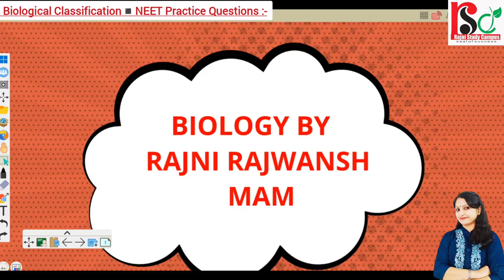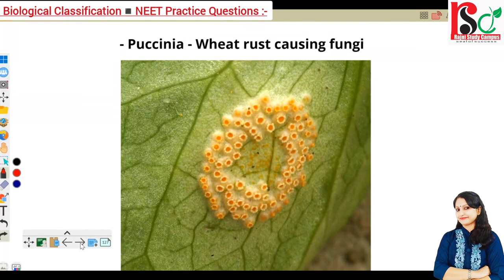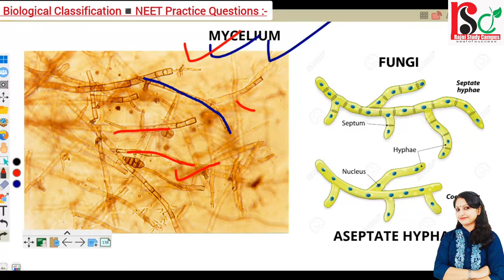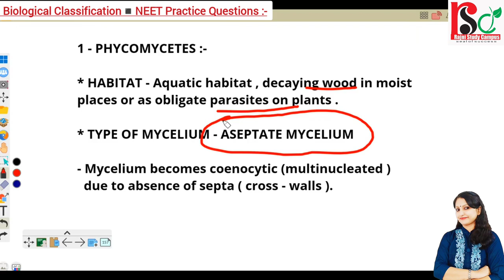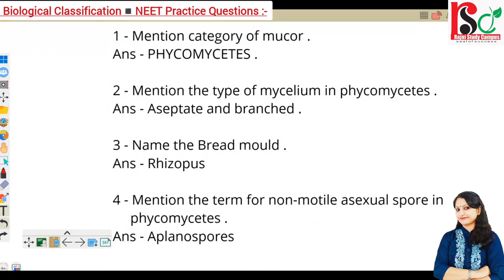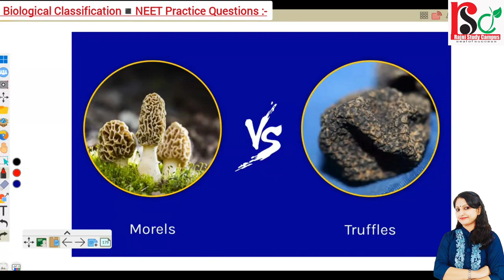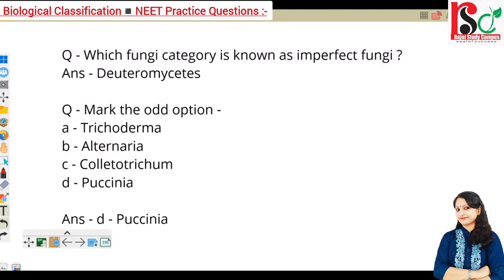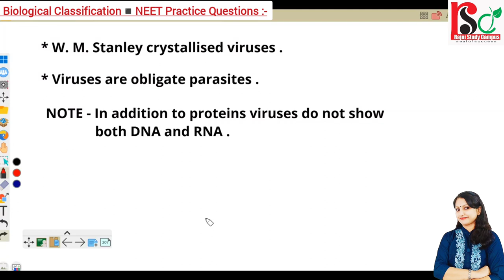Biological Classification ◾ NEET Practice Questions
Rajni Ma'am is a renowned Biology teacher in India. She teaches in the local language of Hindi and makes students learn the concepts for life.